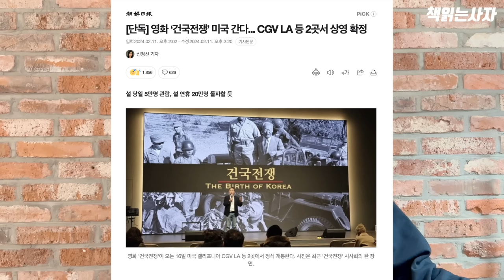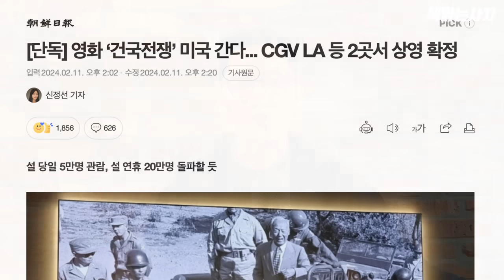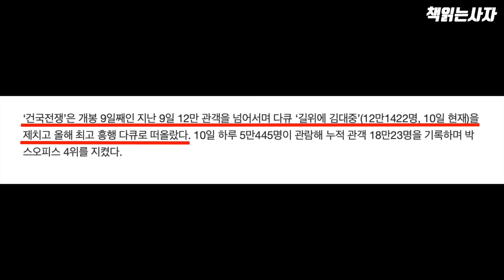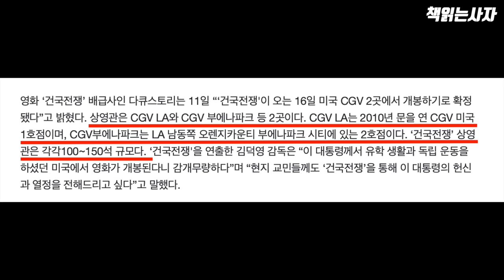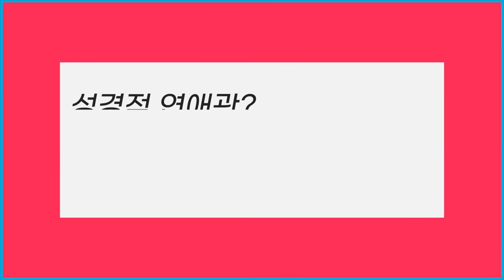이승만 다큐영화 [건국전쟁] 미국 LA 상영 확정!!!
◎ 책읽는사자 (사자그라운드) 월 1만 원 정기후원하기
1. 계좌이체: 국민 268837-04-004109 사자그라운드(윤**)
2. 해피나눔 1만 원 일시/정기후원(자동이체/카드)

◎ 사자그라운드 소셜네트워크